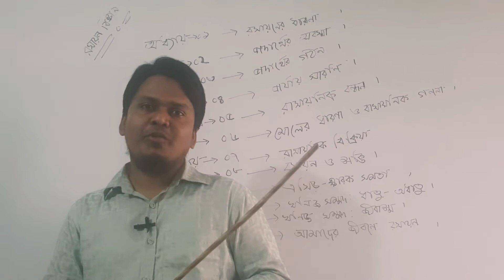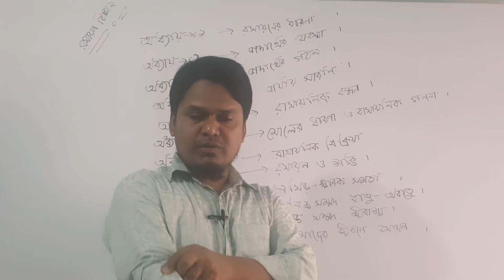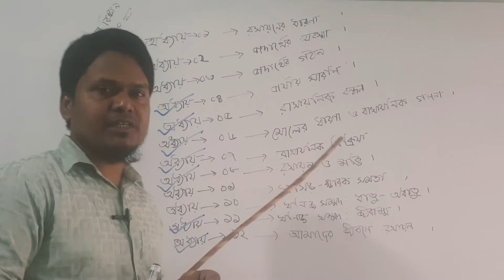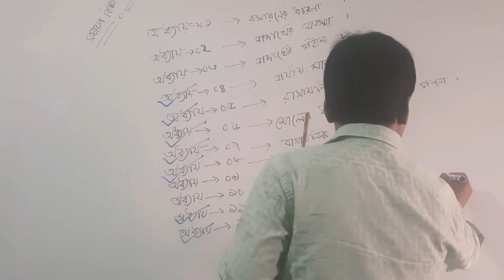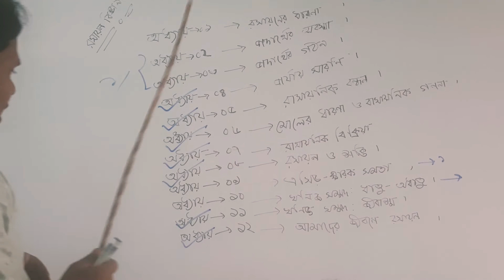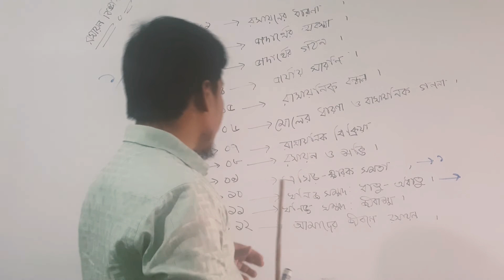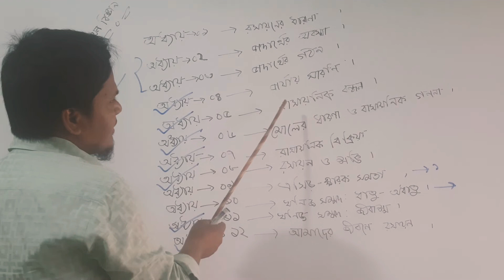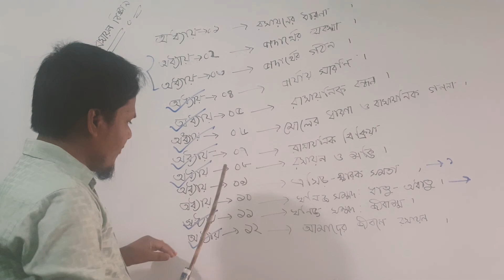Ssc Chemistry for Pretest,Test,Ssc super /unique /sure,/ final/100%common suggestion for 2020